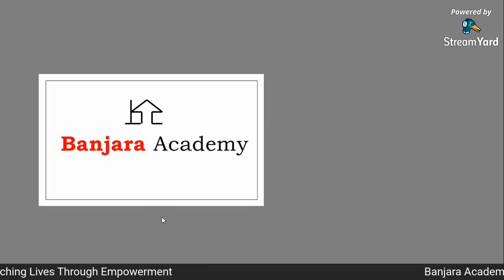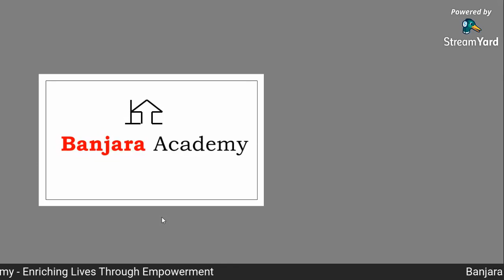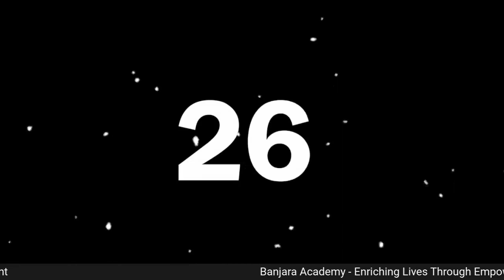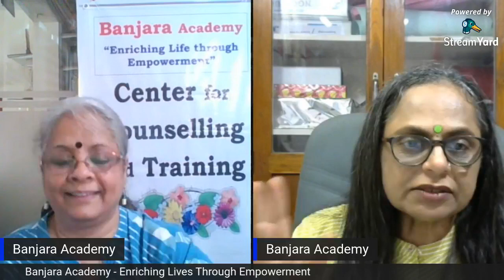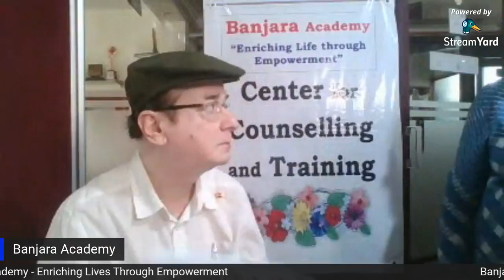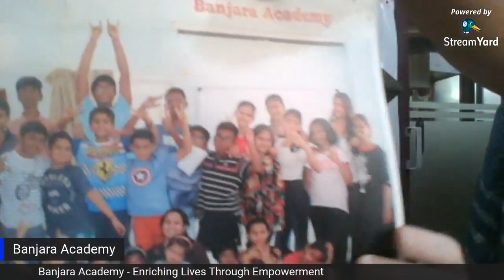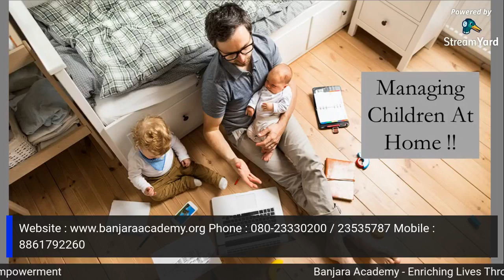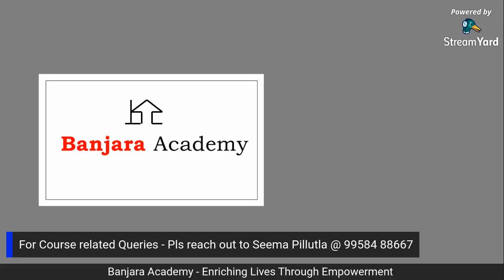Parenting in a Pandemic, Managing Children at Home!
Children rely on their parents or significant others to seek safety which includes both physical and emotional. While being lock up together always keep reassuring your children that you are there for them and the family. Tell them that we will get through this together.